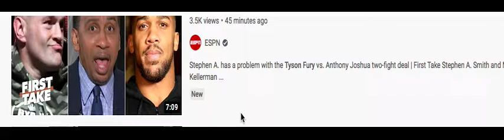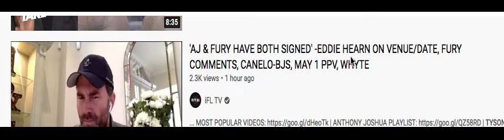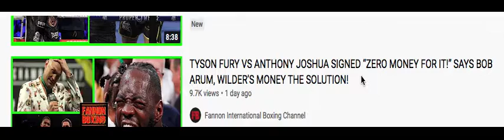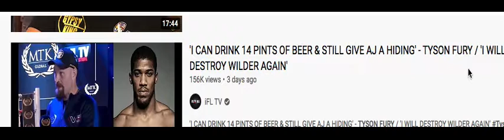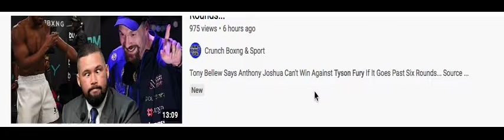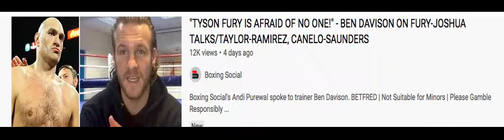Exposing Tyson Fury 2 Fight Deal with AJ Hypocrisy Signed contracts with wilder too w/out honor.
tyson fury exposed , regarding his hypocritical behavior when signing contracts and the media promoting the signing of contracts. and all the confusion and fake media narratives.